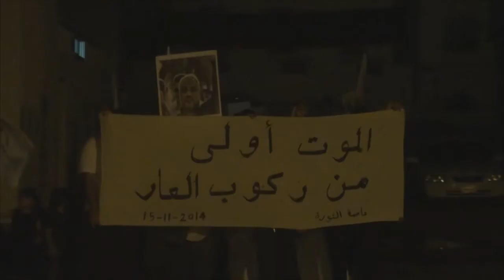مسيرة "الموت أولى من ركوب العار" في سترة مهزة 2014\11\15 Bahrain